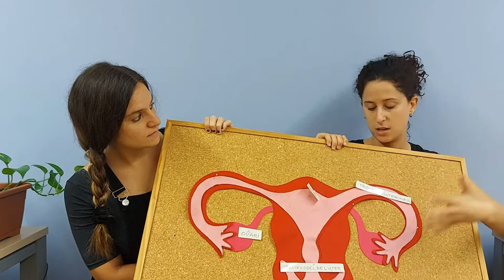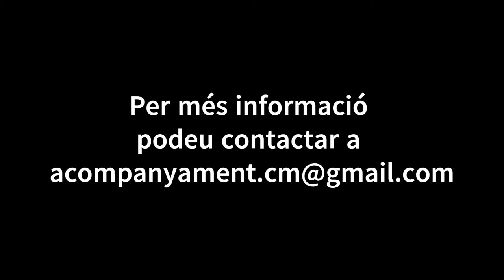ESPAI D'AUTOCURA | 4. La primer regla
Carla Rodríguez i Marta Rodríguez, educadores socials i impulsores del projecte "Acompanyament al cicle menstrual," ens parlen sobre com guiar i donar suport les nostres filles durant els seus primers cicles menstruals.